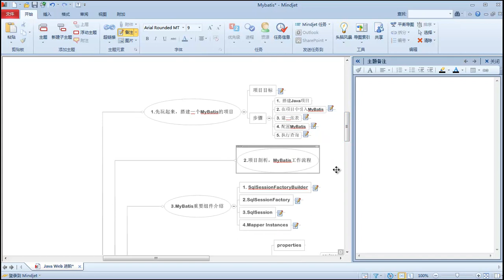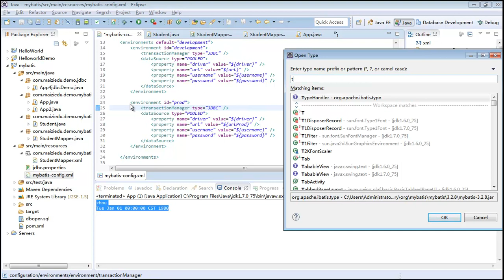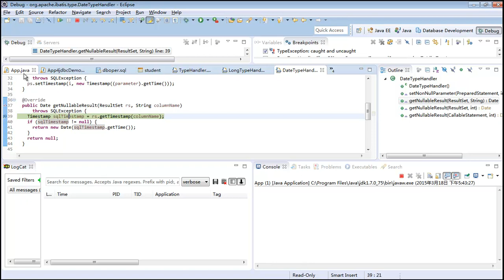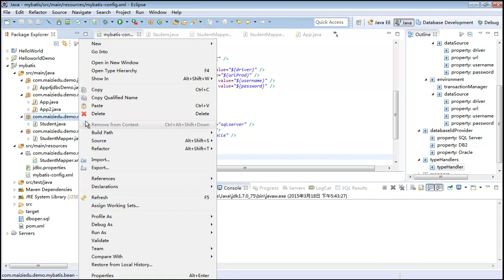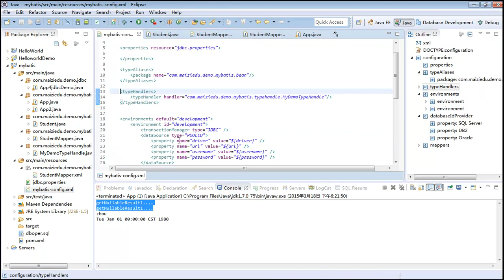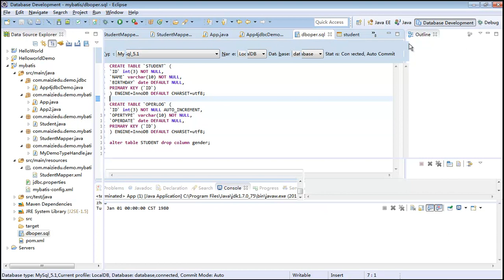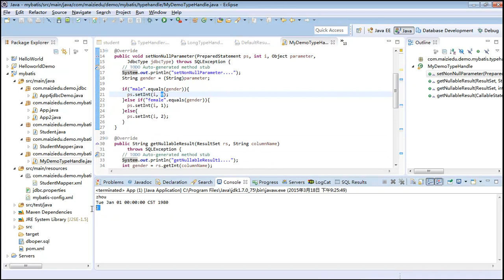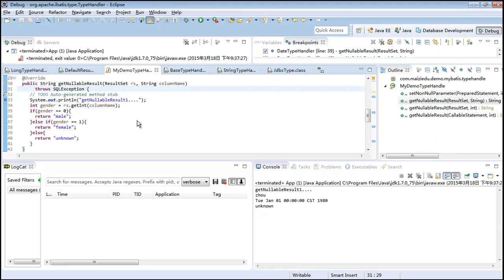Java Web进阶 Mybatis 8 mybatismybatis 核心配置4 4